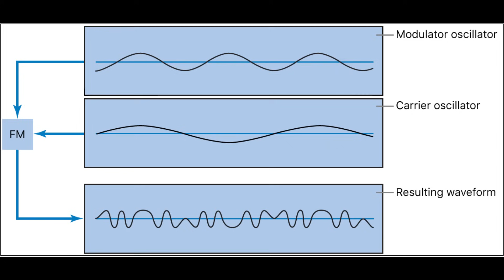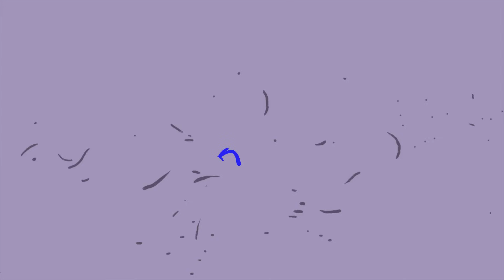Did Sound Hurt the Sega Genesis?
It's a question as old as the 16-bit war itself. Did the sound of the Sega Genesis hurt its long term appeal?

Episode Notes:

1. This video was a massive undertaking and has footage captured from the original consoles as well as FPGA alternatives.

2. I really wanted your ears to do most of the deciding in this episode. I tried not to spend too much time harping on technical specs.

3. I discovered a few more great Genesis soundtracks while making this video. Devilish was quite a surprise.

4. I couldn't put every Genesis game that sounded good in this episode. Just because it isn't here, doesn't mean I don't like it.

5. When I got my SNES I immediately hooked it up to my stereo. I really irritated everyone in the house for months until I got a good pair of headphones with a very long cord.

6. The SNES was the first system I saw via S-Video. Changed my life in an instant.

7. I consider Super Castlevania IV to be the pinnacle of SNES music.

8. This video was a nightmare to get posted. 5 tries in total.